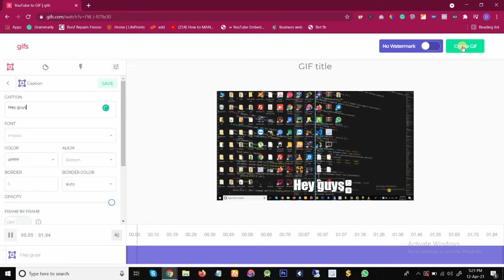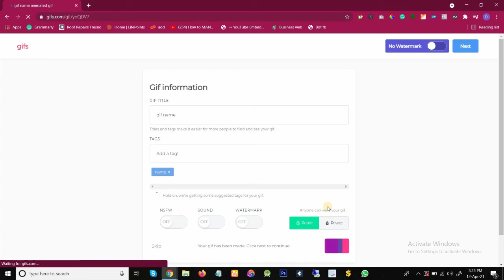How to create gif from YouTube video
C𝗿𝗲𝗮𝘁𝗲 𝗮 𝗚𝗜𝗙 𝗙𝗿𝗼𝗺 𝗮 𝗬𝗼𝘂𝗧𝘂𝗯𝗲 𝗩𝗶𝗱𝗲𝗼
Short, punchy, and sometimes hilarious. GIFs are a popular and fun way to communicate on the internet.

But how do you make one?
I will teach you how to create a gif from YouTube video.